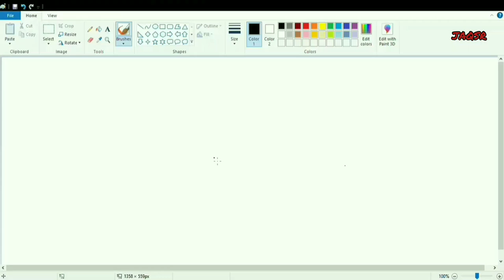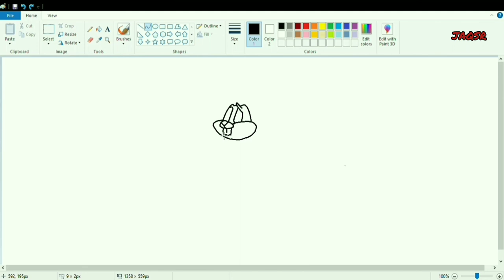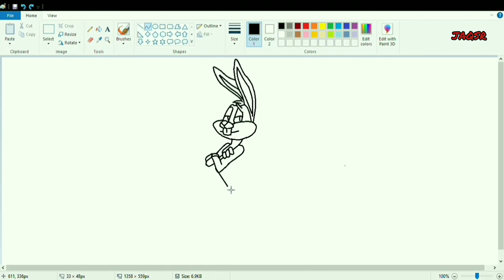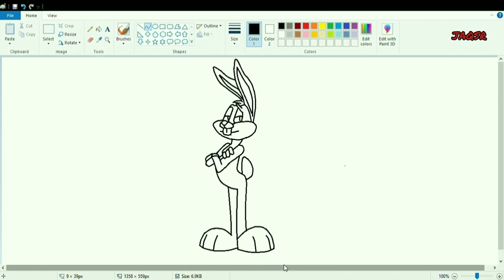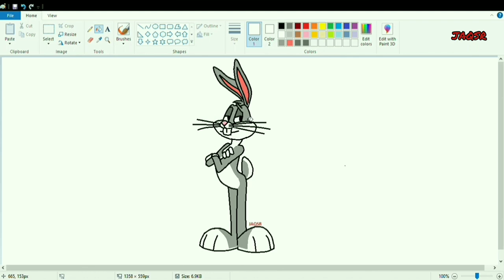How to Draw Bugs Bunny in MS Paint | Rabbit | Art | How to Draw in PC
How to Draw Bugs Bunny in MS Paint shown in this video.